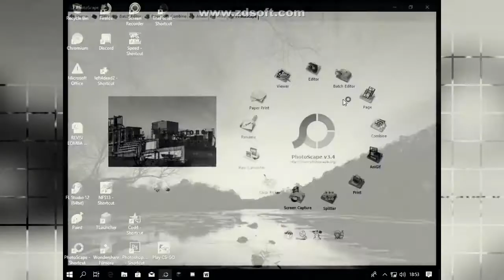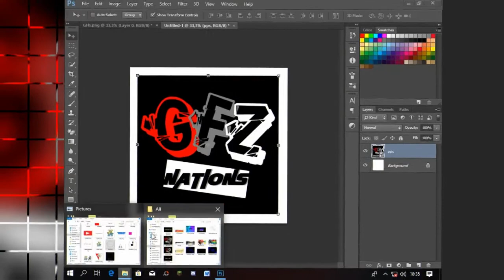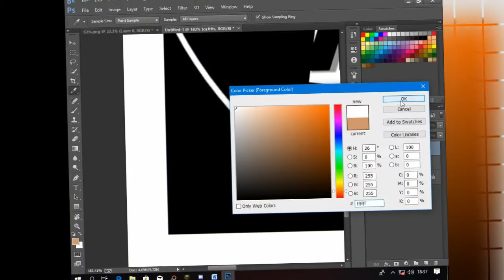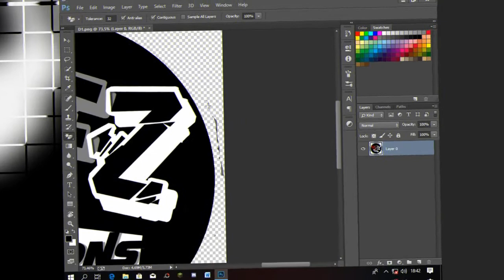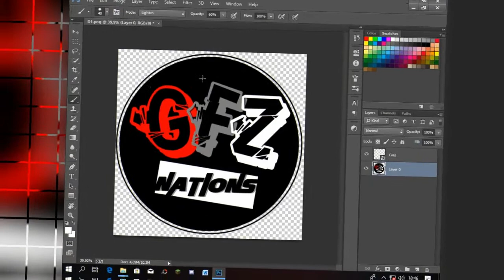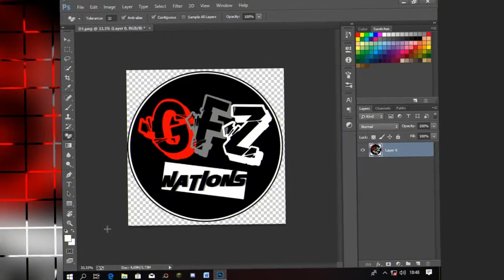|| Logo art || GIFZTECH CZ GFZ Nations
btw gw baru buat logo buat NANTI YAAK